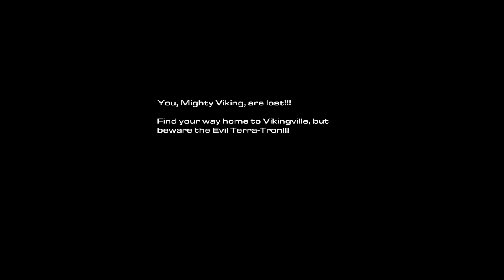[004] StarCraft II - The Evacuation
StarCraft II, the 2010 Blizzard RTS masterpiece campaign playthrough.

Of course it would also support PvP, but I'm not so much into that.

Credit for the amazing thumbnail artwork goes to Jadefeye